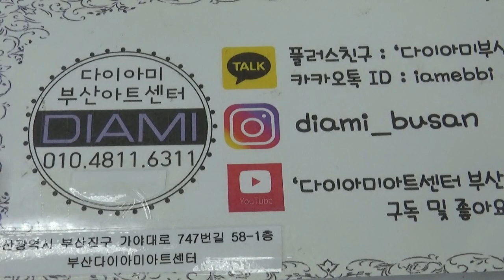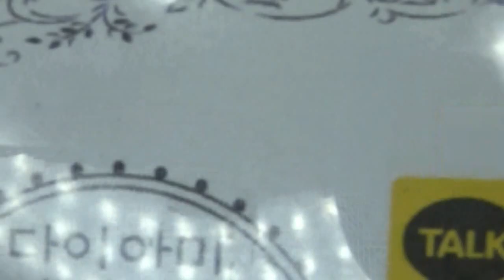[부산다이아미]정혜경 카우보이 체크아트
사용재료
카우보이젤 97번,98번,99번100번
포니젤로22번, 227번
매직필름3번,12번